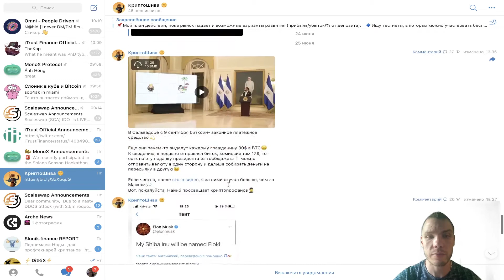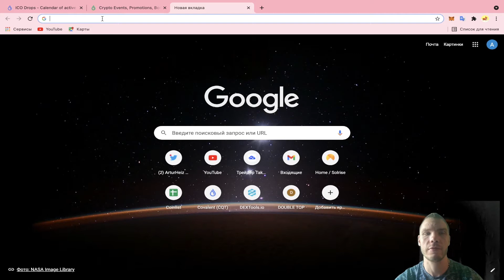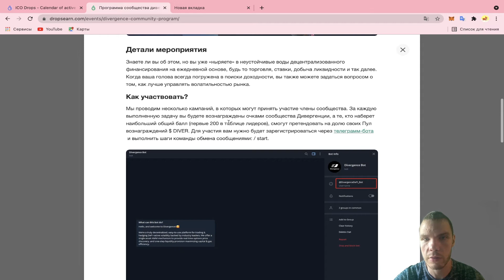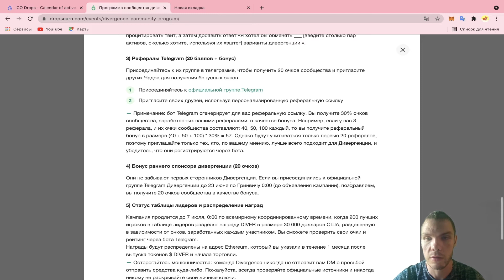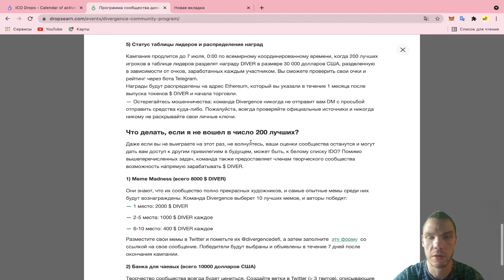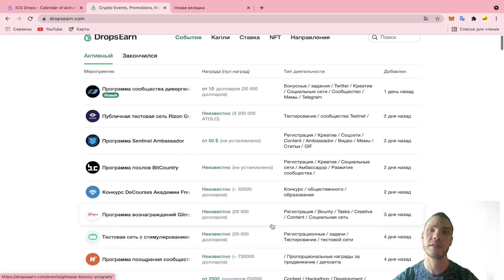КАК ЗАРАБОТАТЬ БЕЗ ВЛОЖЕНИЙ НА КРИПТЕ. СЕКРЕТНЫЙ РЕСУРС.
Рассматриваю один из источников где я черпаю информацию для легкого заработка.